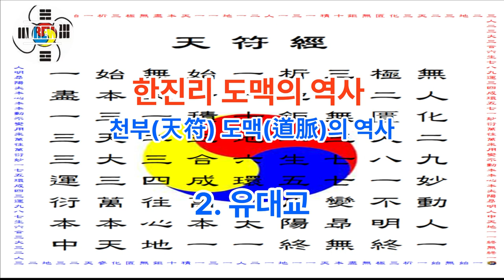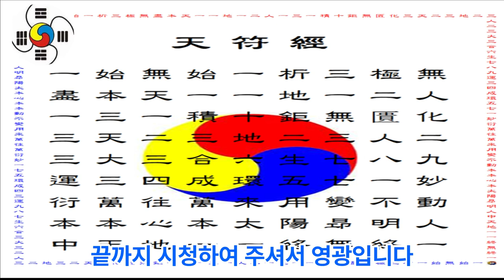한진리 도맥의 역사 12 - 천부(天符) 도맥(道脈)의 역사 2-2 유대교 - 아브라함계 유일신교 서기전2000년경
1 공학사
2 법학사(상고대 법제도 고찰 목적겸) *법무사
3 중어중문학사( 한문 역사기록 왜곡.곡해 등 오류 정리 목적)
4 언론학사(미디어영상학=방송학 : 역사문화 컨텐츠 영상화 목적)
5 인문학사(영어영문학 - 언어와 문자의 역사 연구 목적)
6 국어국문학 전공 (언어와 문자의 역사 연구  및 문화컨텐츠 개발 목적)
7 역사 평생 전공 (한중일 역사 및 세계사 정립 목적)

*저서
1. 마고할미로부터 7만년 (2015 글로벌컨텐츠 출판)
 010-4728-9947 문자로 남겨주세요!
2. 홍익인간 7만년 역사 (원고1,800쪽- 책 600쪽 7권분량, 출판준비중)
3.천부경과 음양오행 등 역 원리 이해 (천부경 인간완성 신과의 대화로 빛나다, 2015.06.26. 편저자: 김영수, 천부경 음양오행 역 원리 저자: 천산태백, 인간완성 저자: 김영국)
4. 천지자연의 소리 글, 가림토 (강의중)

1. 홍익인간(弘益人間) 천부(天符)의 역사는 마고성(麻姑城:파미르고원)의 마고(麻姑)시대인 서기전70378년 계해년(癸亥年)부터 시작되었음을 최초로 밝혔다.

2. 역법(曆法)이 시작된 해는 마고성(麻姑城)의 황궁씨(黃穹氏) 시대인 서기전25858년 계해년(癸亥年)임을 밝혔으며, 서기전70378년 계해년이 마고(麻姑) 기원(紀元:천부 天符)임을 밝혔다.

3. 황궁씨를 이은 나반(那般:那般尊者:獨聖者)이 한국(桓國)시대 한인씨(桓因氏) 이전의 임금이던 유인씨(有因氏)이며, 유인씨 시대에 9한족(桓族)이 이미 형성되었고, 한인씨 7대(代)가 약1,000년을 다스렸다는 것임을 밝혔으며, 9족(族)의 근거지를 명백히 밝혔다.

4. 윷놀이판의 모습이 천부경(天符經)의 무한조화순환역(無限造化循環易), 음양오행(陰陽五行), 태양태음성력(太陽太陰星曆), 단군조선의 정치행정 구조를 나타낸 것임을 밝혔으며, 하도(河圖)와 낙서(洛書)가 배달나라 시대의 음양오행수리역(陰陽五行數理易)이며, 태호복희 8괘역과 한역(桓易:윷놀이판의 역)이 지구의 자전(自轉)과 공전(公轉)을 기반으로 한 역(易)임을 밝혔다.

5. 천제(天帝), 천황(天皇:天王), 천군(天君), 천공(天公), 천후(天侯), 천백(天伯), 천자(天子), 천남(天男)의 위계질서를 최초로 밝히고, 천제자(天帝子)와 천자(天子)의 차이점을 최초로 밝혔으며, 태호복희씨(太皞伏羲氏)가 일반 천자(天子)가 아니라 한웅 천왕의 아들로서 천지인(天地人) 삼신(三神)에게 제(祭)를 올리는 권한을 가진 제사장인 천군(天君)임을 밝혔다.

6. 아리랑(阿里嶺) 민요의 원천이 되는 최초의 역사적 사실이 서기전2333년 10월 3일 조선을 건국하기 이전에 있었던 당요(唐堯)의 전란(戰亂)으로 인하여 단군왕검(檀君王儉)께서 동북의 아사달로 이동한 과정임을 밝혔으며, 단군조선의 군후국(君侯國)의 위치와 시기에 따른 요동(遼東), 요서(遼西), 요수(遼水)의 위치를 상세히 밝혔다.

7. 고대중국의 천자로 불리는 요순우(堯舜禹)와 하은주(夏殷周)의 연대기를 상세히 밝히고, 요순우와 고대일본의 신무왕(神武王)이 단군조선으로부터 독립을 시도한 반역자(反逆者)이면서 제후인 천자(天子)임을 밝혔다.

8. 우비(禹碑:우 치수기념 부루공덕 비)의 비문을 국내 최초로 역사적 해석을 하였으며, 우비는 서기전2267년 이후 우(禹)가 치수에 성공한 후 치수법(治水法)을 전수해 준 단군조선 태자부루의 공덕을 새겨 남악(南嶽) 형산(衡山)에 세운 것임을 밝혔다.

9. 일본 국조신(國祖神)인 천조대신(天照大神)의 사당인 이세신궁(伊勢神宮)에 소장된 원시한글 축문을 국내 최초로 완벽 해독하고, 요하유로 기록된 천조대신이 단군조선 두지주(豆只州) 예읍(濊邑)의 추장(酋長)의 후손임을 밝혔다.

10. 明刀錢 등에 새겨진 문자를 단군조선 문자로서 최초로 해독한 학자 허대동 선생(저서 고조선문자)의 가림토(加臨土)의 연구에 검증차 참여하여 첨수도(尖首刀), 명도전이 단군조선의 화폐로서 그 위에 새겨진 문자가 단군조선의 상형 및 표음 문자임을 밝혔으며, 가림토는 원래 배달나라의 상형(象形)문자이자 표음(表音)문자인 상음(象音)문자에서 정선한 글자임을 밝혔다. 그 외 다수.